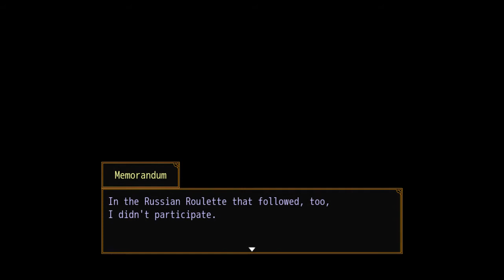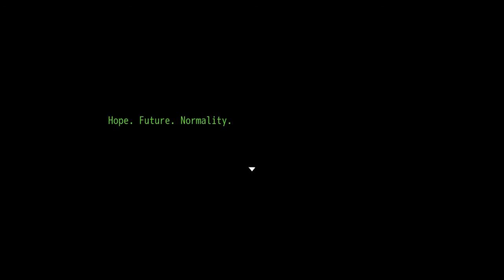Hope | Your Turn To Die | Part 14 | Blind Playthrough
We retrieve the chip in Ranger's hollowed head, and we get the exit we so wanted... or did we?